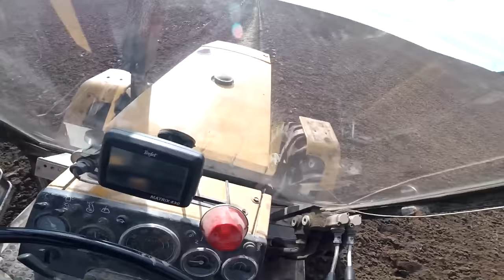Orka 2019 [7x Ciągników vs 50ha] GR Mokrzyn ✔ Takiej Ekipy Jeszcze Nie Było!☆ Awaria, Radio & GPS?